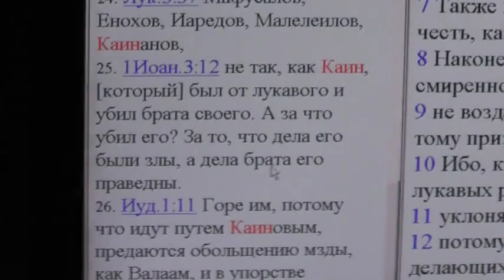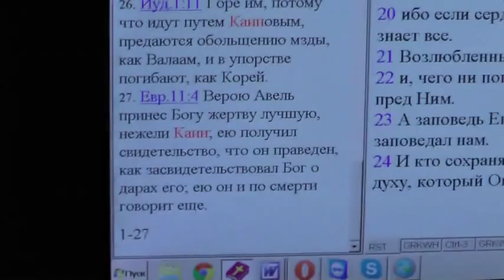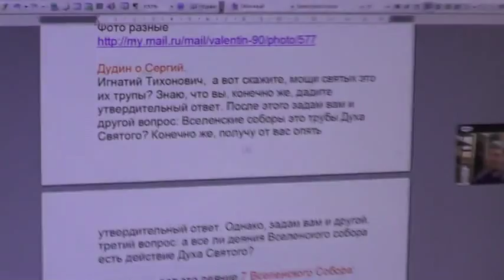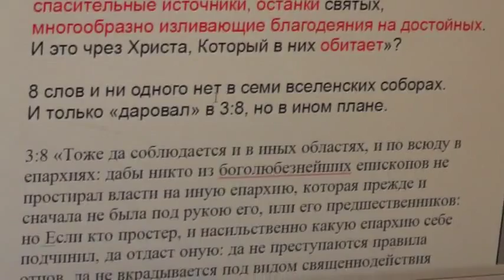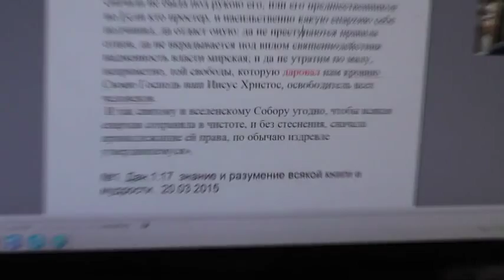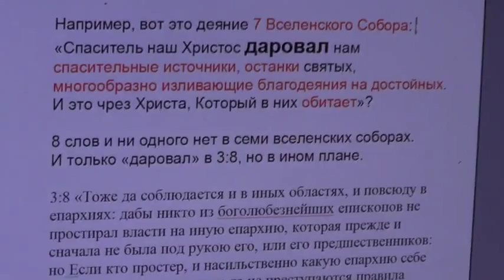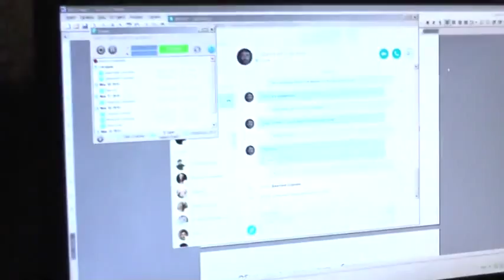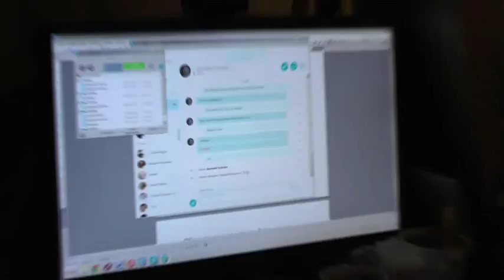Вопросы по "Бытию" и до "книги пророка Божия Даниила". 20.03.2015